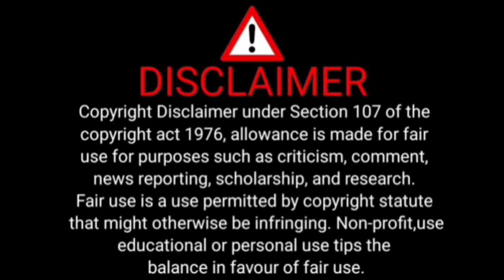Vilas Patil Ne Bhara Parcha | Rally Ke Sath Shakti Pradarshan | Hazaron Log Hue Shamil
Fam Ansari,
Bhiwandi News,
Bhiwandi Road,
Bhiwandi Nagar Sevak,
Bhiwandi Court,
Bhiwandi Corporation,
Bhiwandi Tahseeldar,
Bhiwandi IGM Hospital,
Bhiwandi Anganwadi,
Political News,
Political Party's,
Election Commission,
Election News,
Sarkari News,
Sarkaari Office,
Sarkaari Officer's news,
Bollywood News,
Food Minister,
Anganwadi sewaka,
Giram panchyat,
Mahashtra News,
Hindi News,
महाराष्ट्र,
हिंदी न्यूज़,
भारत,
पॉलिटिकल न्यूज़,
सरकारी अधिकारी,
पॉलिटिकल पार्टी,
बॉलीवुड न्यूज़,
स्पोर्ट न्यूज़,
ब्रेकिंग न्यूज़,
लेटेस्ट न्यूज़,
टॉप 5,
हेडलाइंस,
द माइक,
भिवंडी महानगरपालिका,
भिवंडी,
भिवंडी मंसिप्लिटी,